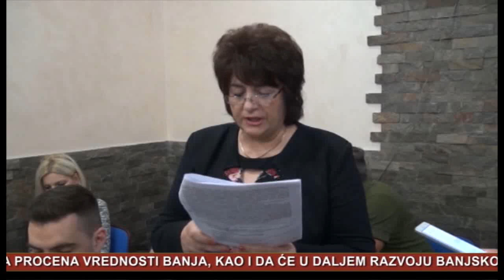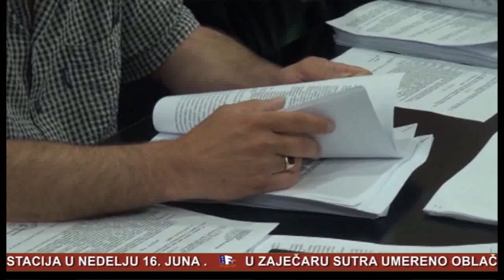Info Press 06 06 2019